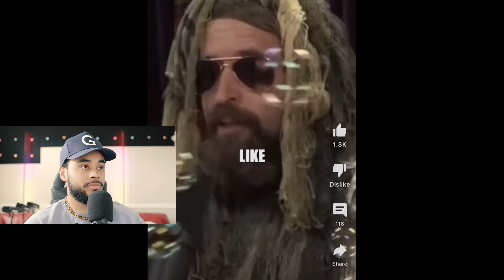Joe Rogan FINALLY says “We Need Jesus”